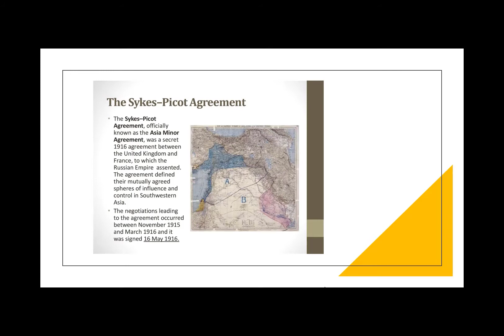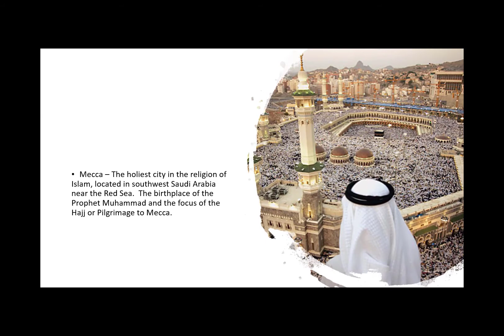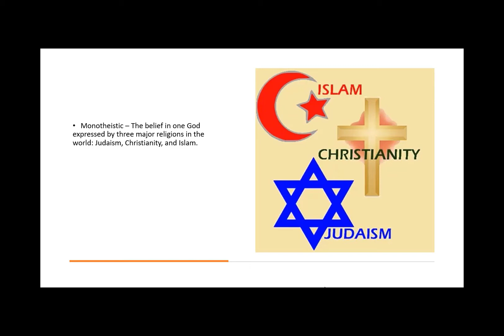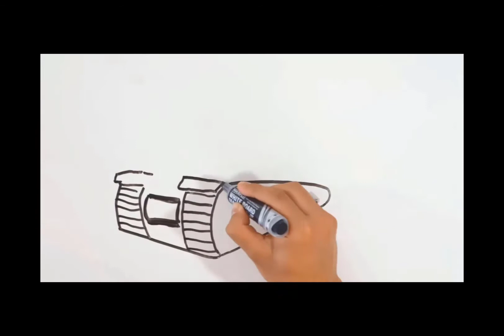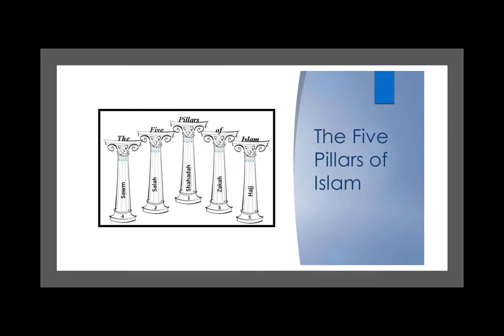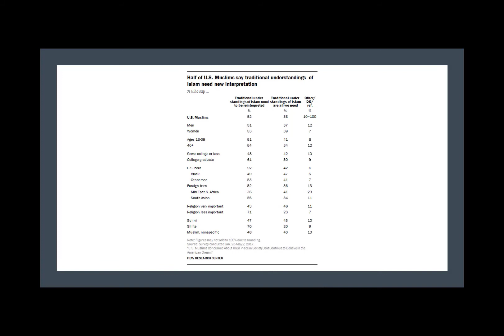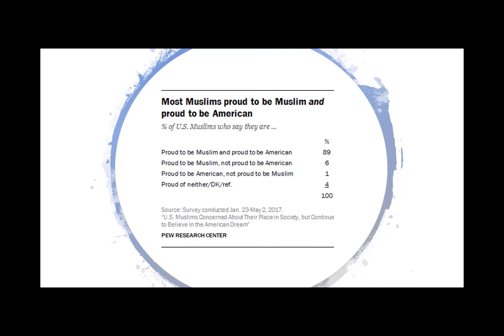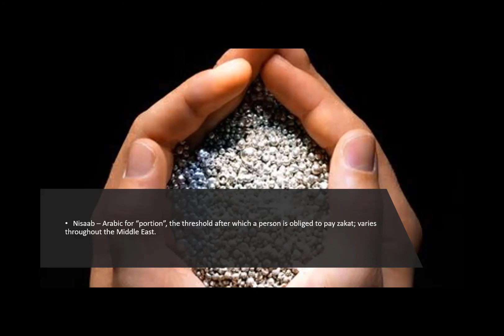CRJS 4315 01 Homeland and Organizational Security Session 3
CRJS 4315 01 Homeland and Organizational Security
Session 3 (Chapter 3: Understanding the Middle East and Islam)

Learning Objectives
1. Describe the geographical, historical, and cultural aspects of the Middle East.
2. Explain the misconceptions of Westerners over Muslims and vice versa.
3. Give a brief history of the development of Islam in the Middle East.
4. Describe the differences between the Sunni and Shi’a traditions within Islam.
5. Describe the concept of “jihad” from both an Islamic and Western perspective.
6. Name the five pillars of Islamic faith and briefly discuss them.

Middle East Explained - The Religions, Languages, and Ethnic Groups

3 Common Misconceptions Christians Have About Muslims | Keith Whitfield

Muslims React To Funny Tweets About Islam | Misconceptions Ep. 1

DO THEY LIKE AMERICA? (Pakistan, Afghanistan & Iraq)

10 Biggest Differences Between SUNNI and SHIA Muslims

JIHAD EXPLAINED IN ONE VIDEO - Abu Usamah Animated

What is Jihad? Do All Muslims Fight 'The Holy War'?

What does 'jihad' really mean?

The five pillars of Islam